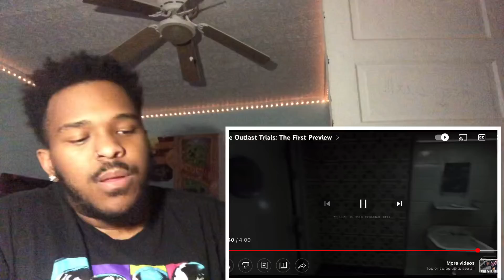THIS IS INSANE | The Outlast Trials: The First Preview - Reaction